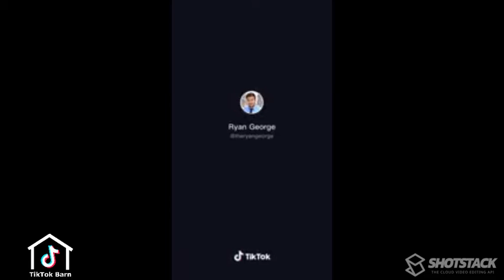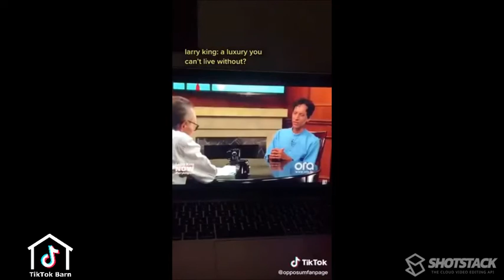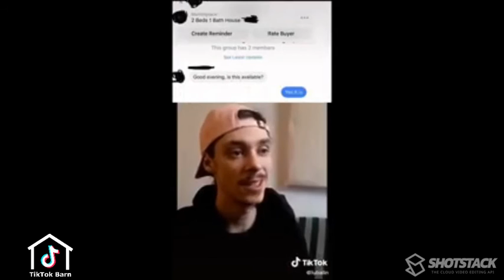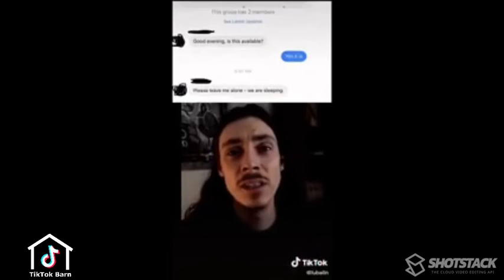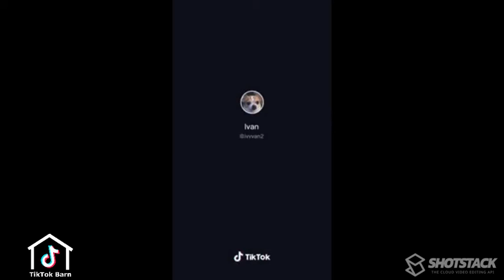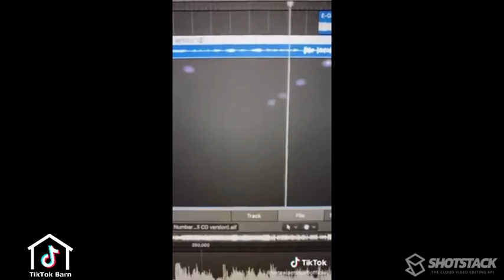Tiktoks to watch instead of sleeping 😉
Some FRESH December Tiktok memes. Funny, wholesome, heartwarming, cool AF, we have 'em all 😛.

Tiktoks are credited to the handles in the video.